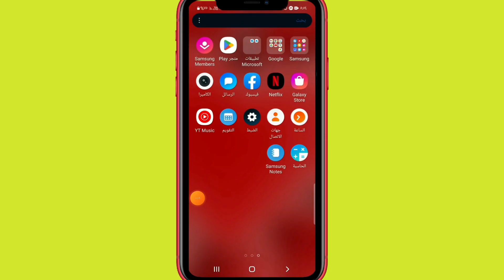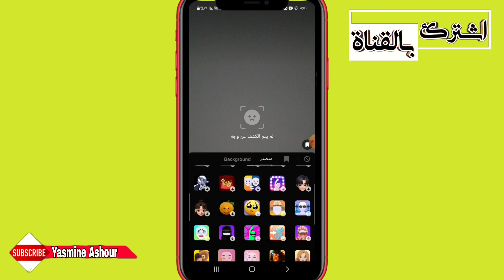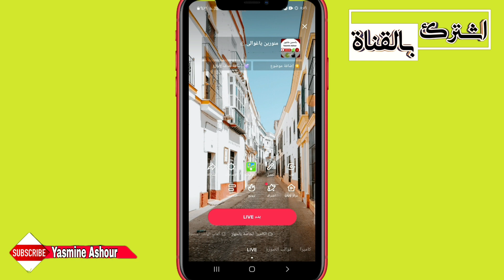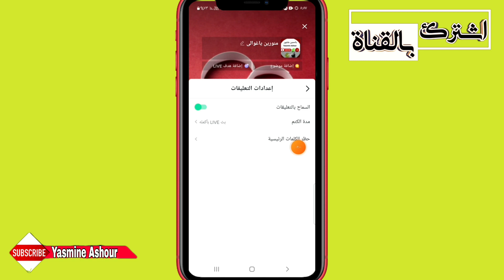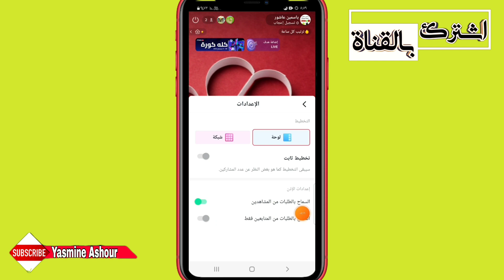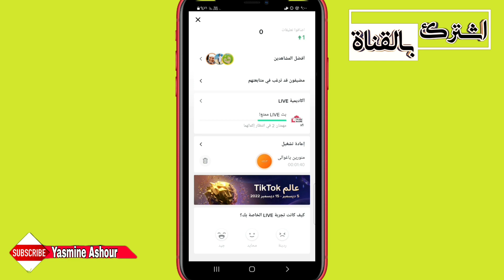كيفية عمل بث مباشر ع التيك توك TikTok|كيف افتح لايف تيك توك tik tok|كيفية فتح لايف تيك توك بصوره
كيفية فتح لايف تيك توك بصوره
كيف افتح لايف tik tok
كيف افتح بث في تك توك
كيف اعمل لايف علي tik tok
كيف اعمل بث مباشر علي تيك توك
لايف تيك توك بدون كاميرا
كيف افتح بث في تيك توك بدون ما اطلع
كيف تعمل بث مباشر علي tik tok
عمل بث مباشر علي تيك توك
ازاي افتح لايف علي تيك توك
كيفية عمل لايف في تيك توك
ــوصف تيك توك ـــــــــــــــــــــــــــــــــــــــــــــــــــــــــــــــــــــــــــــــــــــــــــــ

ـــــــــــــــــــــــــــــــــــــــــــــــــــــــــــــــــــــــــــــــــــــــــــــــ
ـــــــــــــــــــــــــــــــــــــــــــــــــــــــــــــــــــــــــــــــــــــــــــــــ
⚠️شاهد فيديوهات هامه جدا ::

ـــــــــــــــــــــــــــــــــــــــــــــــــــــــــــــــــــــــــــــــــــــــــــــــ
ـــــــــــــــــــــــــــــــــــــــــــــــــــــــــــــــــــــــــــــــــــــــــــــــ
ـــــــــــــــــــــــــــــــــــــــــــــــــــــــــــــــــــــــــــــــــــــــــــــــ
ـــــــــــــــــــــــــــــــــــــــــــــــــــــــــــــــــــــــــــــــــــــــــــــــ
ـــــــــــــــــــــــــــــــــــــــــــــــــــــــــــــــــــــــــــــــــــــــــــــــ
ـــــــــــــــــــــــــــــــــــــــــــــــــــــــــــــــــــــــــــــــــــــــــــــــ
ـــــــــــــــــــــــــــــــــــــــــــــــــــــــــــــــــــــــــــــــــــــــــــــــ
ـــــــــــــــــــــــــــــــــــــــــــــــــــــــــــــــــــــــــــــــــــــــــــــــ
ـــــــــــــــــــــــــــــــــــــــــــــــــــــــــــــــــــــــــــــــــــــــــــــــ
ـــــــــــــــــــــــــــــــــــــــــــــــــــــــــــــــــــــــــــــــــــــــــــــــ
ـــــــــــــــــــــــــــــــــــــــــــــــــــــــــــــــــــــــــــــــــــــــــــــــ
ـــــــــــــــــــــــــــــــــــــــــــــــــــــــــــــــــــــــــــــــــــــــــــــــ
ـــــــــــــــــــــــــــــــــــــــــــــــــــــــــــــــــــــــــــــــــــــــــــــــ
ـــــــــــــــــــــــــــــــــــــــــــــــــــــــــــــــــــــــــــــــــــــــــــــــ
ـــــــــــــــــــــــــــــــــــــــــــــــــــــــــــــــــــــــــــــــــــــــــــــــ
ـــــــــــــــــــــــــــــــــــــــــــــــــــــــــــــــــــــــــــــــــــــــــــــــ
ـــــــــــــــــــــــــــــــــــــــــــــــــــــــــــــــــــــــــــــــــــــــــــــــ
⚠️جمل بحثيه من اليوتيوب متعلقة بالفيديو::كيفية عمل بث مباشر ع التيك توك TikTok|كيف افتح لايف تيك توك tik tok|كيفية فتح لايف تيك توك بصوره
59 ألف مشاهدة